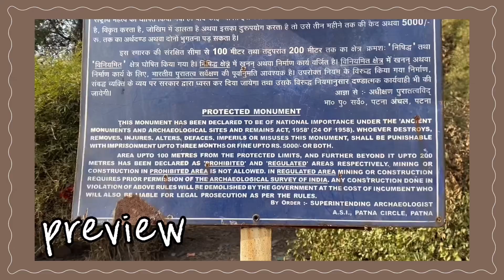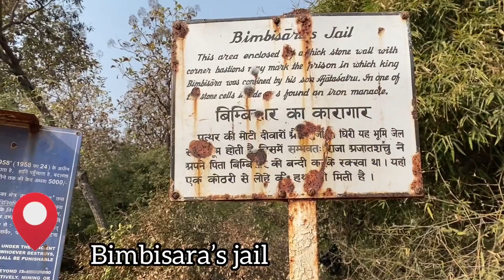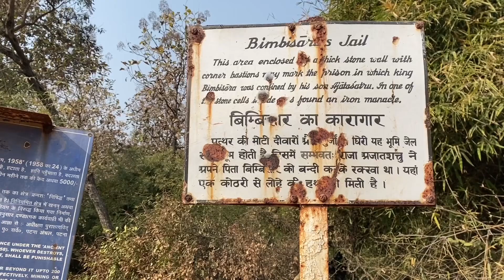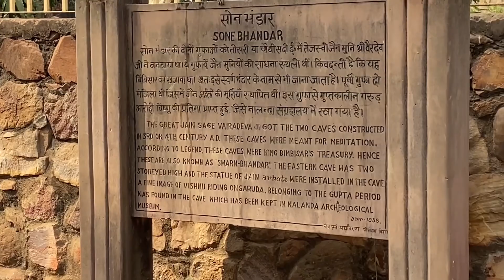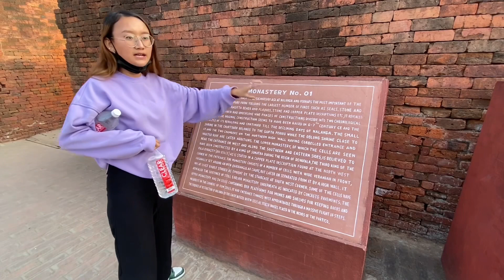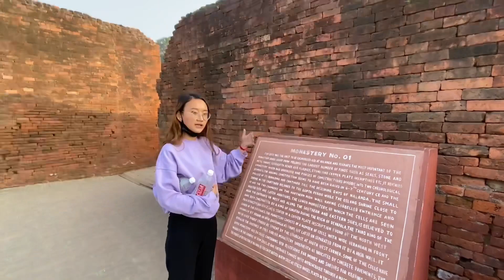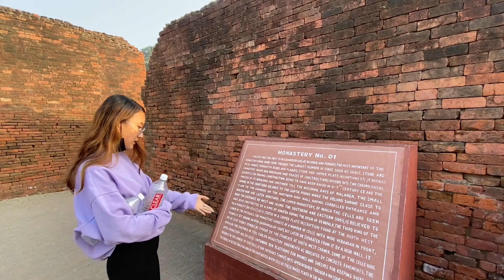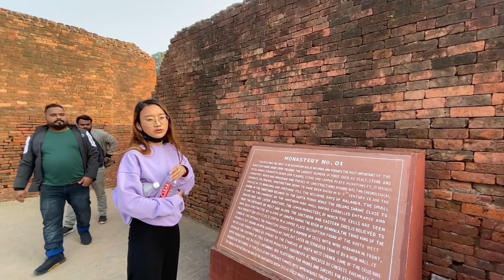Tsepa 15 vlog in Bodh Gaya || Rajgir || Nalanda || sonebhandar